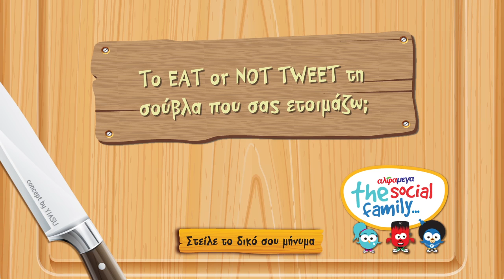Butcher 4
Alphamega Butcher